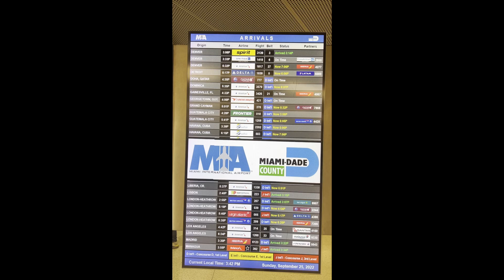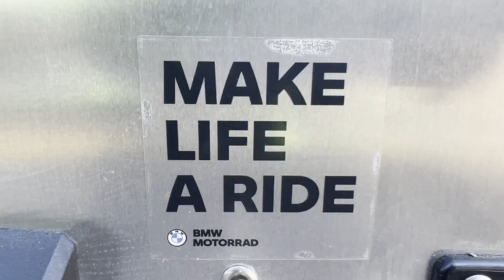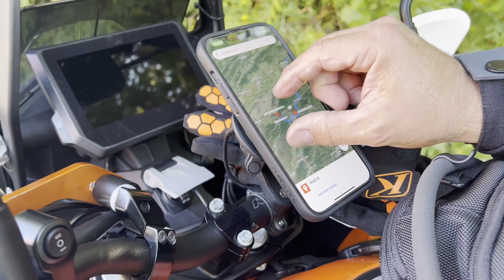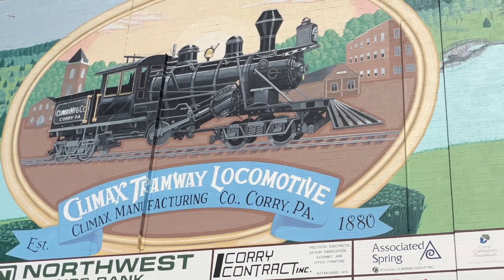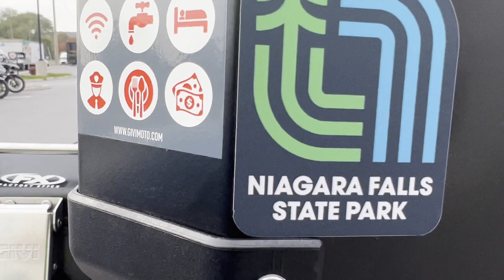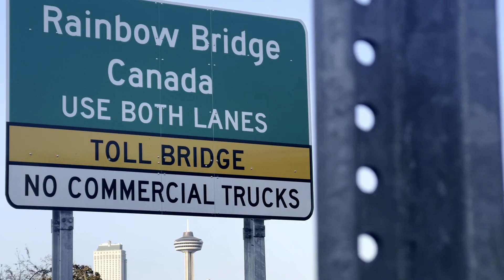El Niágara en MOTOcicleta. De Carolina del Norte a las CATARATAS.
Con los panas de ADVENTURE RIDER un paseo desde Greensboro en Carolina del Norte a las CATARATAS DEL NIÁGARA. 13 Motos en 7 días, 1.700 millas.  Modos de Calle, Offroad, Rain. Disfrutar de las espléndidas cataratas de día y de noche. Acampar con parrilla espectacular noche.
Tremendo grupo de panas recorriendo desde Florida los estados de Georgia, Carolina del Sur, Carolina del Norte, West Virginia, Pensilvania, Nueva York, Maryland y Virginia.